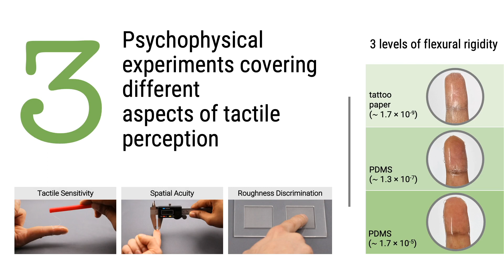Like a Second Skin: Understanding How Epidermal Devices Affect Human Tactile Perception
The emerging class of epidermal devices opens up new opportunities for skin-based sensing, computing, and interaction.
Future design of these devices requires an understanding
of how skin-worn devices affect the natural tactile perception. In this study, we approach this research challenge by
proposing a novel classification system for epidermal devices based on flexural rigidity and by testing advanced adhesive materials, including tattoo paper and thin films of
poly (dimethylsiloxane) (PDMS). We report on the results
of three psychophysical experiments that investigated the
effect of epidermal devices of different rigidity on passive
and active tactile perception. We analyzed human tactile sensitivity thresholds, two-point discrimination thresholds, and
roughness discrimination abilities on three different body
locations (fingertip, hand, forearm). Generally, a correlation
was found between device rigidity and tactile sensitivity
thresholds as well as roughness discrimination ability. Surprisingly, thin epidermal devices based on PDMS with a
hundred times the rigidity of commonly used tattoo paper
resulted in comparable levels of tactile acuity. The material
offers the benefit of increased robustness against wear and
the option to re-use the device. Based on our findings, we
derive design recommendations for epidermal devices that
combine tactile perception with device robustness.